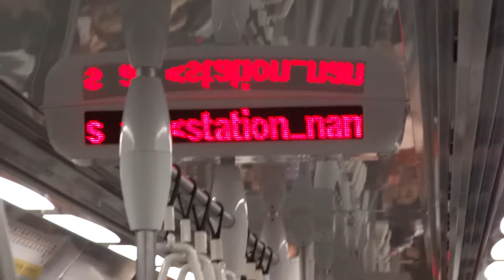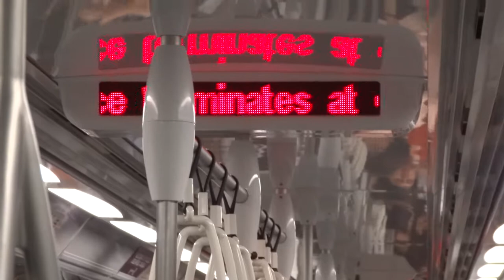[Delayed Departure] Normal Train Service Resumption Announcement ft. C830 Set 832 at Paya Lebar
Normal train service resumption announcement on C830 Set 832 at Paya Lebar. Bound for Harbourfront. 17 March 2013.
Due to cable replacement works, full line train services only resumed at 10 am.